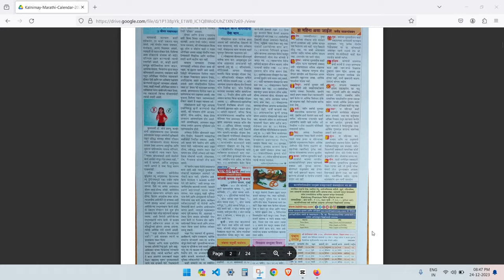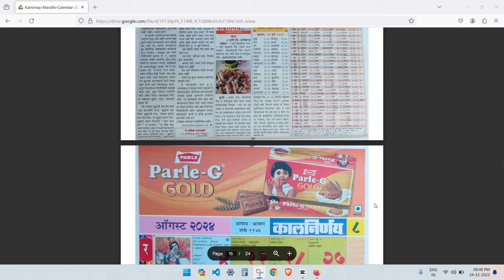मराठी कालनिर्णय कॅलेंडर 2024 | Marathi Calendar 2024 | Kalnirnay 2024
🎉 About - मराठींगूरू हे एक असं मराठी यूटुब चॅनल आहे जिथे तुम्हाला सर्व काही आपल्या मराठी भाषेत शिकायला मिळेल. इथे तुम्हाला रोज एक विडिओ मिळेल. जय हिंद जय महाराष्ट्र.!